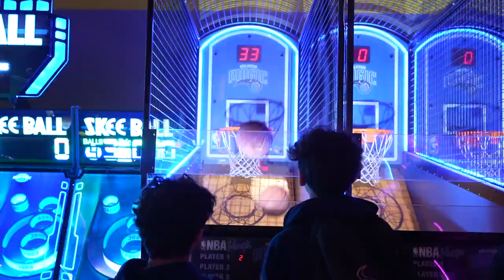I love Global Games 2022!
Premium international schools’ group Nord Anglia Education inaugurated the 2022 Global Games, a sports competition with over 1,000 students from 18 schools and seven countries from North, Central, and South America.

From November 29th to December 3rd, 12 to 14-year-old students competed at Windermere Preparatory School in a range of sports from basketball to soccer, to swimming, tennis, sand volleyball, and many more. A key element of Nord Anglia’s education strategy is to help students develop their sense of global connectedness as they showcase their skills in a range of sports and meet students from different countries.